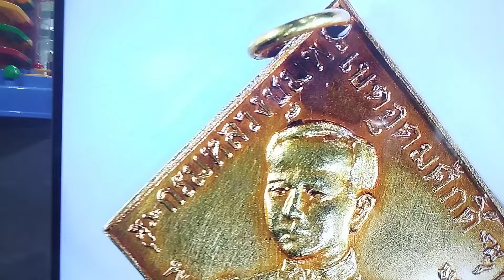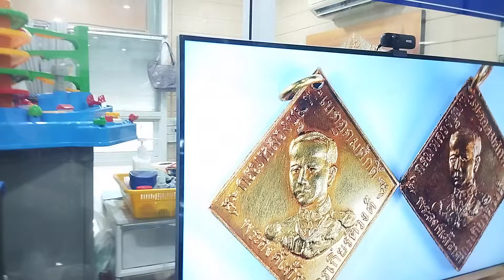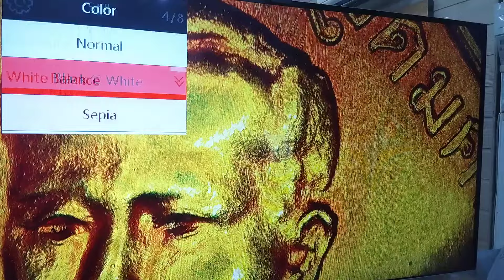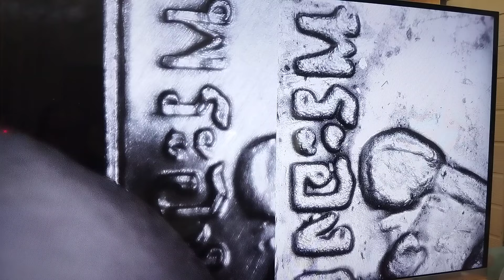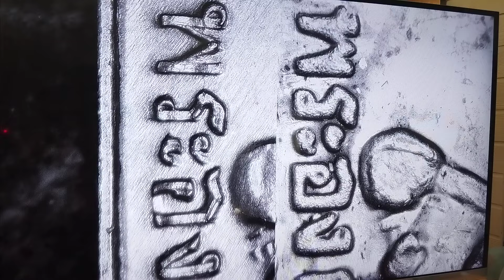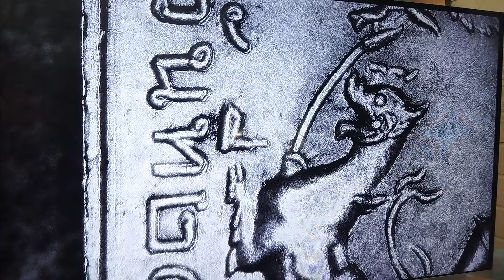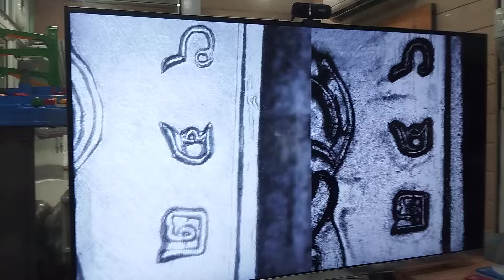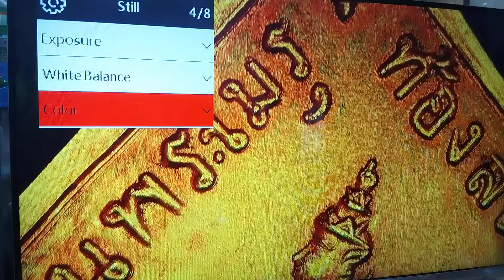ทองคำแท้แต่เหรียญปลอมๆๆ!!...เหรียญกรมหลวงชุมพร2466 "คิดพิจารณาก่อนเช่า" @ตี๋ แลปก่อสร้าง 087-9742999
ทองคำแท้แต่เหรียญปลอมๆๆ!!...

เหรียญกรมหลวงชุมพร2466 "คิดพิจารณาก่อนเช่า" @ตี๋ แลปก่อสร้าง 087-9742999